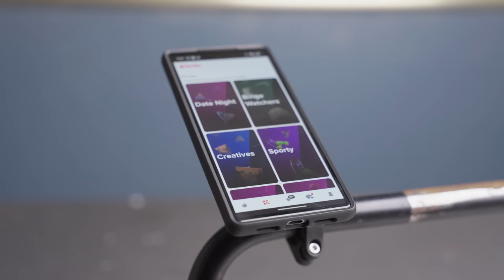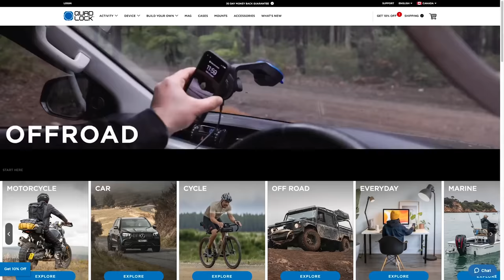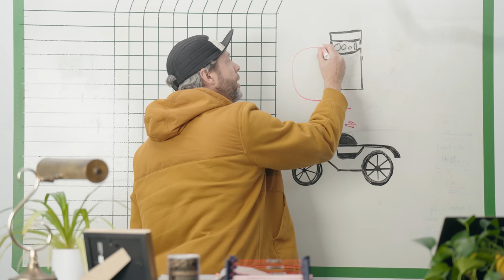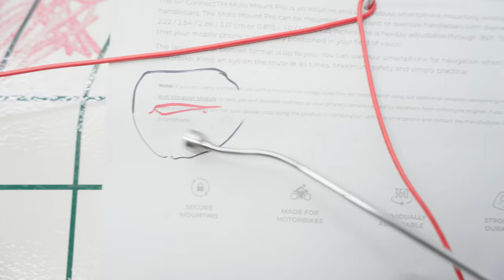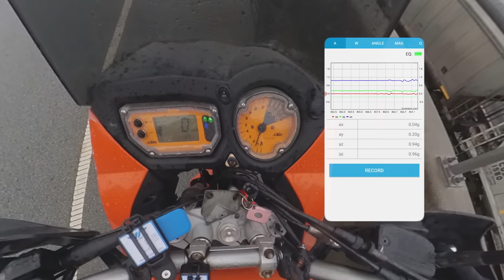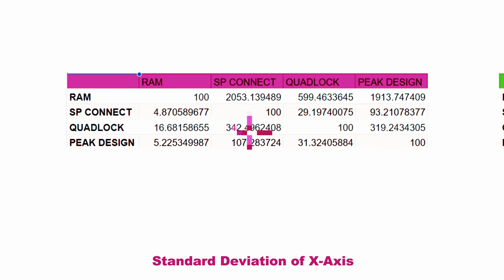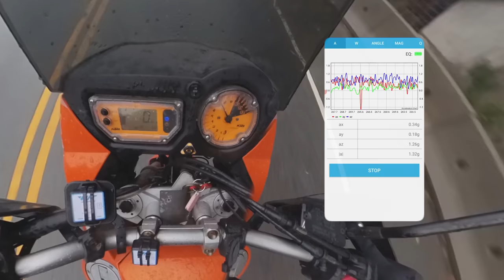Best Handlebar Phone Mounts - Retested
Phone mounts for motorcycles and mountain bikes come with the most intense marketing jargon. D.O.D. pins the mumbo jumbo to the mat and takes these phone holders to the trails to see which is best.

Directed and Edited by Girish Appanah